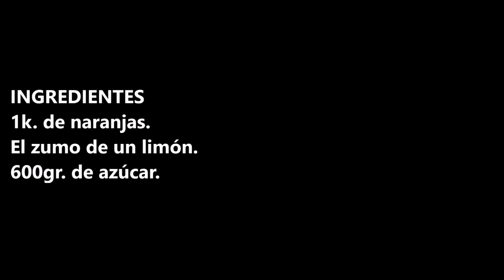MERMELADA DE FRESAS / STRAWBERRY JAM / CROCKPOT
Nunca mas compraras mas mermelada de fresas cuando pruebes esta mermelada casera.

INGREDIENTES:
500 gr. de fresas.
250 gr. de azúcar
El zumo 1/2 limón.

INGREDIENTS:
500 gr. of strawberries.
250 gr. of sugar
The juice 1/2 lemon.